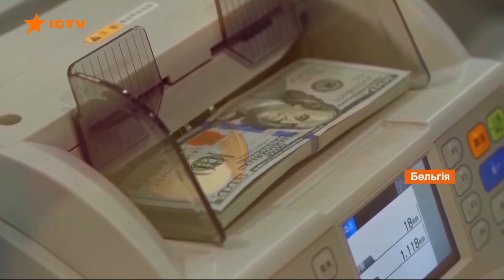Євросоюз виділив Україні €600 млн макрофінансової допомоги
Європейська комісія від імені Євросоюзу виділила Україні 600 млн євро макрофінансової допомоги. Кошти виділено для подолання негативних економічних наслідків пандемії Covid-19.

Як поінформували в прес-службі Єврокомісії, це другий та останній транш у рамках чинної програми макрофінансової допомоги Україні. Перший транш у розмірі 600 млн євро наша країна отримала в грудні 2020 року.